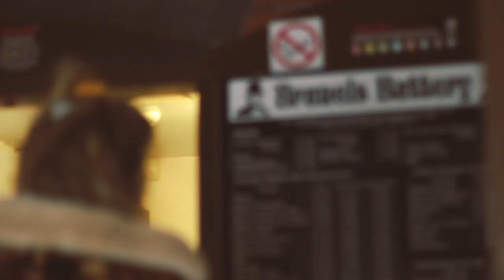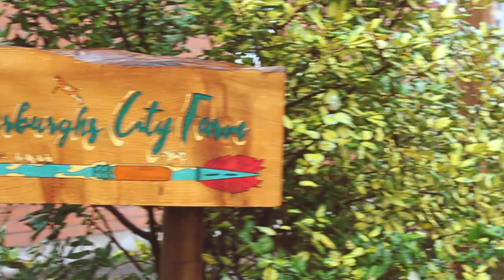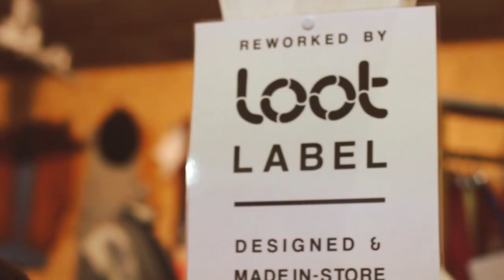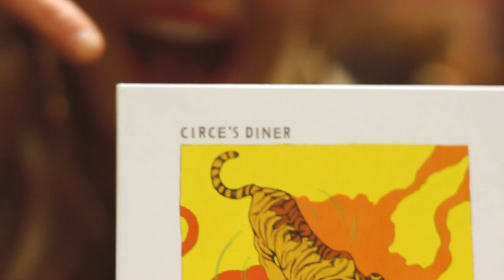Circe’s Diner’s Bristol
BIMM Bristol Alumni Circe’s Diner take you on a tour of their favourite parts of their favourite city, Bristol!

BIMM, The British and Irish Modern Music Institute, has colleges in seven cities where music matters most – London, Berlin, Dublin, Manchester, Bristol, Birmingham and Brighton – and is proud to be the largest and leading provider of contemporary music education in the UK, Ireland and Europe.